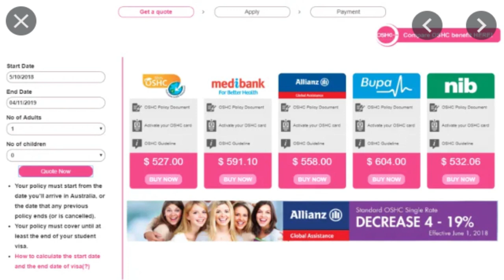¿$2.000 AUD Noche/Hospital en Australia? Todo sobre el SeguroMedico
G'day Mates!!!
¿Sabes si te toca venir con seguro medico obligatorio?
Si, algunas visas piden Health Insurance (Seguro Medico) OBLIGATORIO.
Si quieres saber como se maneja el tema acá en Australia
¿Que incluye? costos, historia personal y tips